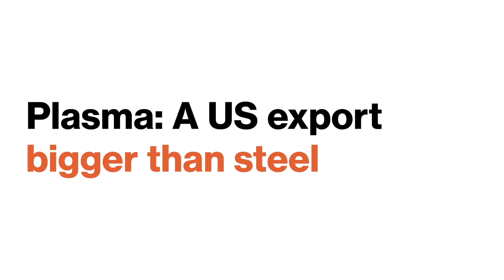The plasma debate: The ethics of paying for human blood | Peter Jaworski | Big Think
The plasma debate: The ethics of paying for human blood
Human blood is made up of red blood cells, white blood cells, platelets, and plasma. Plasma is the liquid part of blood. It is used to treat rare blood conditions and has an increasing number of medical applications.

It is a $26 billion industry, and the US is a major exporter of plasma to other nations. Most nations do not collect enough plasma to sustain therapies for their own citizens. The US has such a large supply of plasma because it pays people to donate plasma—a controversial practice.

Is it ethical for people to be paid for their plasma? Here, Peter Jaworski, an ethics scholar, explains five key arguments people make against paying people for plasma—safety, security, altruism, commodification, and exploitation—and explains his views on them. What do you think?
PETER JAWORSKI:

Peter Jaworski is an Associate Teaching Professor teaching ethics at Georgetown University’s McDonough School of Business. He is the co-author of “Markets without Limits” (with Jason Brennan), and has been published in Ethics, Philosophical Studies, The Canadian Journal of Law and Jurisprudence, amongst others.

Peter Jaworski's latest book Markets without Limits: Moral Virtues and Commercial Interests
TRANSCRIPT:

PETER JAWORKSI: Let me tell you about the biggest industry you've probably never heard of. I'm talking about the blood plasma industry. The therapies made from plasma help people who suffer from primary and secondary immune deficiencies. If you ever have a serious burn you'll probably need albumin. Albumin is also used to help with a variety of cancers. And then there are people whose blood doesn't clot properly, people with Von Willebrand disease or people who have hemophilia. That's what the plasma therapies are used for. And demand for especially immune globulin. The demand for immune globulin is outstripping supply in almost every country.

Did you know that the United States supplies more than 70 percent of all of the plasma in the entire world that is used to manufacture plasma therapies? The whole world is dependent and reliant on the United States of America, on people in the United States who give their plasma twice a week on a regular basis.

Exports of plasma from the United States account for 1.6 percent of total exports by GDP according to The Economist. The New York Times said it was 1.9 percent. That's not correct. That number by the way, 1.6 percent of total exports. That's more than aluminum. It's more than steel. It's the biggest industry you've never heard of. It's about $26 billion I think annual industry. That's going to double very soon. People are anticipating it to be more than a $40 billion industry by 2040. So we're anticipating incredible growth, ten percent per year. That growth is stable. It's stable growth. There are still countries that do not realize that these plasma therapies are effective. They simply don't have the resources or the means to properly diagnose people or to give them access to these plasma therapies. But once they come online that's going to increase demand as well.

Out of all the countries in the world only the ones that pay people to make that donation are self-sufficient in plasma therapies. And even the ones that pay not all of them are, in fact, sufficient. So there are only seven countries in the world that legally permit paying people for plasma donations – Germany, Austria, Hungary, Czechia or the Czech Republic, parts of Canada. And I'll talk about Canada in a second. The United States, of course, and China. Those are the seven countries in the world that permit payment. Every other country that does not allow payment for plasma donations imports plasma therapies that make use of plasma primarily from Americans. Germans as well, but primarily Americans. That's an astonishing figure. This industry is growing so fast. In the United States alone the number of plasma centers has more than doubled. In fact, it's more than tripled since 2004. There are currently over 824 plasma centers in the United States of America.

So here's a question. We know that paying people for plasma works. We know that it's effective precisely because of what I just said. All of these countries depend on paid plasma to make the therapies and only the countries that pay have enough of them. They produce actually more than enough. They have more than enough...